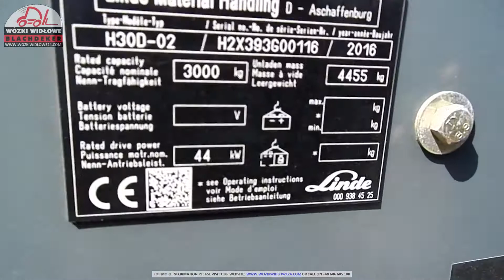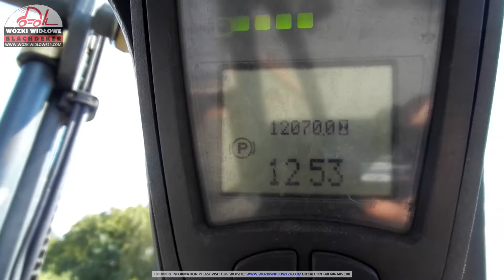Wózek widłowy Linde H30D 02 2016 BD 4679